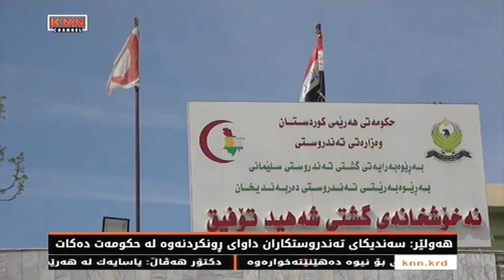سه‌یدسادق: 60 به‌رێوه‌به‌ری قوتابخانه‌ و خوێندنگه‌كان هه‌ڕه‌شه‌ی ده‌ستله‌كاركێشانه‌وه‌ ده‌كه‌ن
سه‌یدسادق و شاره‌زوور: قوتابخانه‌ و نه‌خۆشخانه‌كان داخراون و بایكۆت ڕاگه‌یه‌ندرا
سه‌یدسادق: به‌رامبه‌ر جێبه‌جێنه‌كردنی  به‌ڵێنه‌كانی‌ حكومه‌ت خۆپیشاندان ده‌كرێت

به‌هۆی پێنه‌دانی ته‌واوی‌ مووچه‌كان , ژماره‌یه‌ك له‌ به‌رێوه‌به‌ری قوتابخانه‌ و خوێندنگه‌كانی سنوری قه‌زای سه‌یدسادقی سه‌ر به‌ پارێزگای سلێمانی هه‌ڕه‌شه‌ی ده‌ستله‌كاركێشانه‌وه‌ ده‌كه‌ن و ده‌ڵێن: بریاریان  داوه‌  ده‌وامی‌  پۆله‌كانی 9 و 12 رابگرن.

په‌یامنێری KNN له‌ سه‌ید سادق رایگه‌یاند: كارمه‌ندانی نه‌خۆشخانه‌كانی سنوری سه‌یدسادق و شاره‌زوور به‌هه‌ردوو به‌شی فریاكه‌وتنی نه‌خۆشخانه‌ی شه‌هید شه‌وكه‌ت و شه‌هید ره‌وف به‌گه‌وه‌ ده‌رگای به‌شه‌كانیان داخستووه‌ و بایكۆتیان راگه‌یاندوه‌, هاوكات سه‌رجه‌م خۆێندنگاكان و قوتابخانه‌كانی سنوره‌كه‌ش  بایكۆتی خوێندنیان كرد.

هه‌ر  له‌و چوارچێوه‌یه‌ نزیكه‌ی‌ 60 به‌رێوه‌به‌ری قوتابخانه‌ و خوێندنگه‌كانی سنوری قه‌زای سه‌یدسادق رایده‌گه‌یه‌نن:  ئه‌گه‌ر تا 25ی ئه‌م مانگه‌, حكومه‌تی هه‌رێم به‌ده‌م داواكانیانه‌وه‌ نه‌چێت‌و  سیسته‌می پاشه‌كه‌وت هه‌ڵنه‌وه‌شێنێته‌وه‌, ده‌ست له‌كارده‌كێشنه‌وه‌ و مۆره‌كانیان ته‌سلیمی په‌روه‌رده‌ ده‌كه‌نه‌وه‌.

بریاریشیان داوه‌  ده‌وامی‌  خوێندكارانی پۆلی 9 و 12ش رابگرن, و خۆپیشاندان و چالاكی جۆراو جۆر ئه‌نجام بده‌ن.